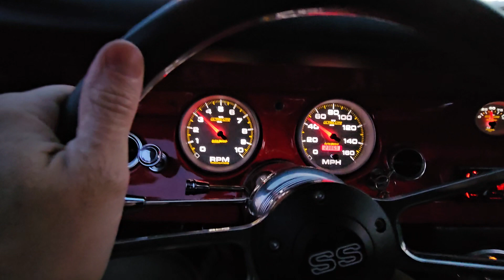1969 Camaro SS/RS built LS3 with Magnuson supercharger ride along